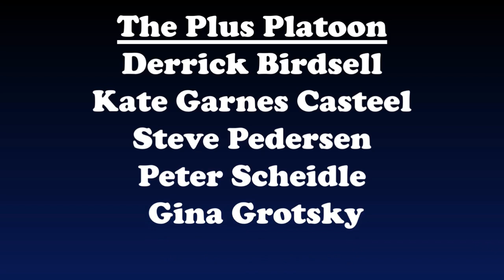Is Davy Crockett Still King of The Wild Frontier?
While it has been sung for decades, is Davy Crockett still King of the Wild Frontier? We brought out the coonskin caps as we talked about Davy Crockett on this week’s show. What did and, more likely, didn’t hold up about the movie? We also debate if this theme is the best TV theme song, or if others are in the mix.

The Plus Platoon is a weekly Disney+ Fan Podcast. Our podcast is also available on Pocket Casts, Spotify, and most other major podcast providers.
Amazon Music